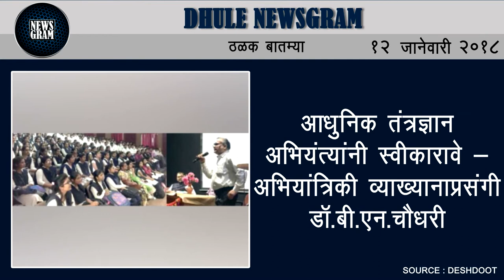Dhule Newsgram | Dhule News | Today's News Headlines | 12 January 2018